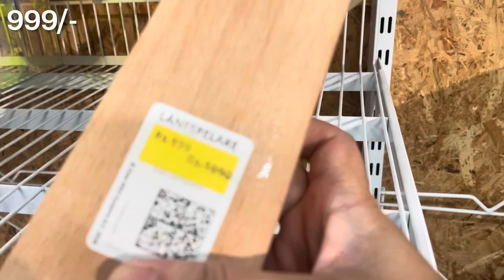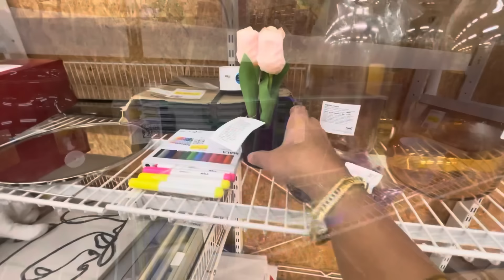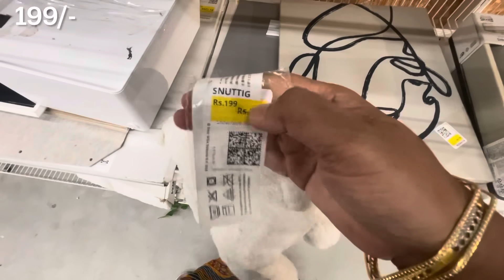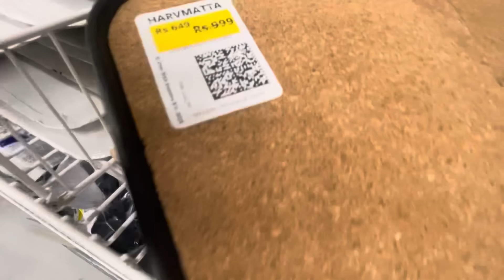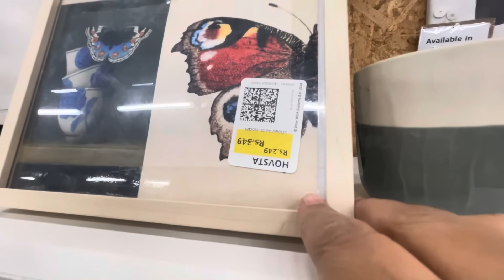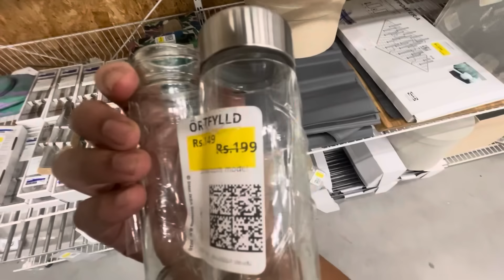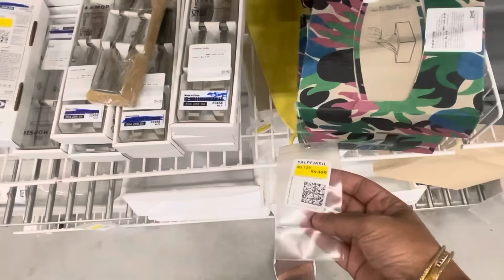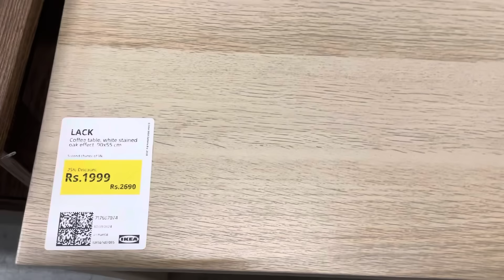Sofa cover 199/- || IKEA Hyderabad Circular Hub Offers || IKEA Sale ||Zindagi Unlimited Telugu Vlogs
Links to my Kitchen products:

waffle maker:

Pans stand:

hand blender:

Microwave stand:

white rack

grinder cover

White stand